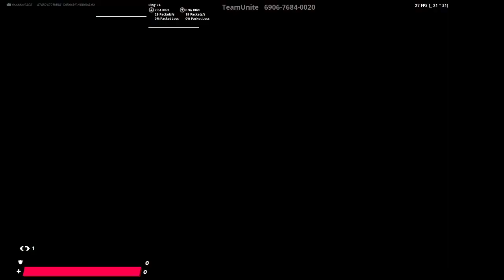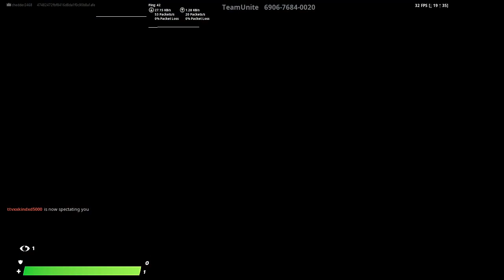HUNTER VS RUNNER IN FORTNITE